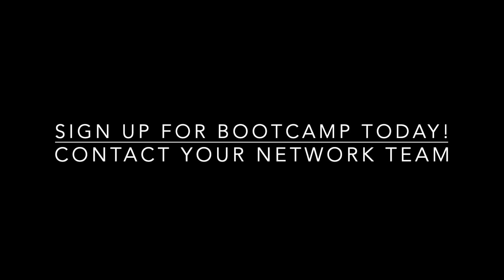Catching Up With Gina & Marie